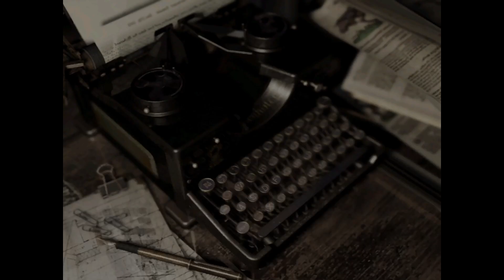Resident Evil HD Remaster | Let's Play FR #3 : La clé du bouclier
Gameplay | Let's Play FR sur Resident Evil HD Remaster